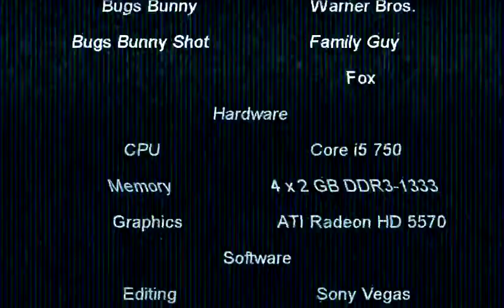I kill and destroy NintendoSwitch Gamer and he dies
No credit to NintendoSwitch Gamer.